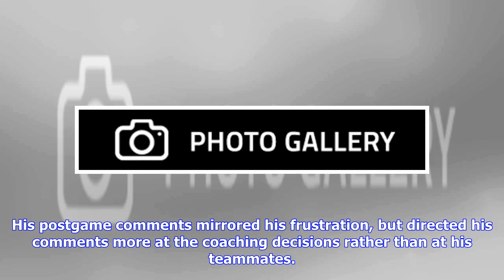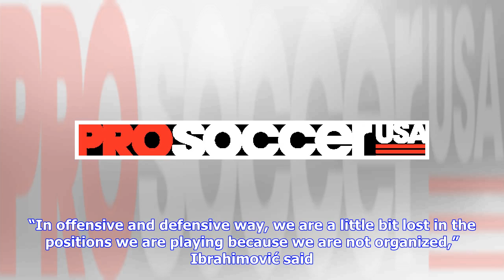Breaking News | Zlatan Ibrahimović voices frustration after LA Galaxy’s 3-2 loss to FC Dallas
May 30, 2018; Carson, CA, USA; FC Dallas forward Cristian Colman (9) controls the ball in front of Los Angeles Galaxy defender Daniel Steres (5) in the first half at StubHub Center. Mandatory Credit: Kirby Lee-USA TODAY Sports Here are three things we learned from the LA Galaxy’s 3-2 loss to FC Dallas: Ibrahimović voices frustration During the game, Zlatan Ibrahimović channeled his frustration outwardly by waving his arms and yelling at teammates on the field. His postgame comments mirrored his ...